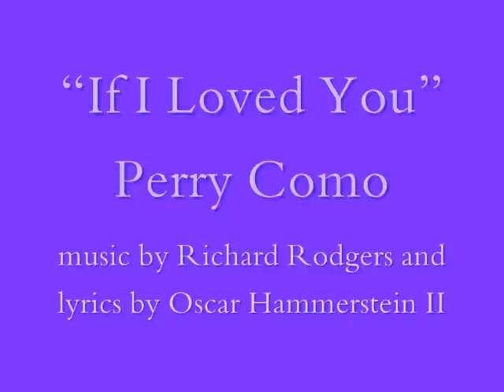"If I Loved You" Perry Como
Over a 50 year career Perry Como made some wonderful recordings.  If I Loved You, one of his finest, was written by Rodgers and Hammerstein for the musical "Carousel." The record was made on May 19, 1945 for the RCA Victor label and was one of his earliest hits. The Orchestra was conducted by Russ Case. This sound recording is administered by SME, BFM Digital, Made in Etaly. The purpose of this upload is for viewer enjoyment and education not for monetary gain.